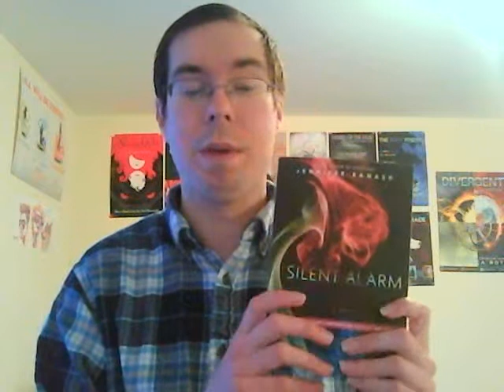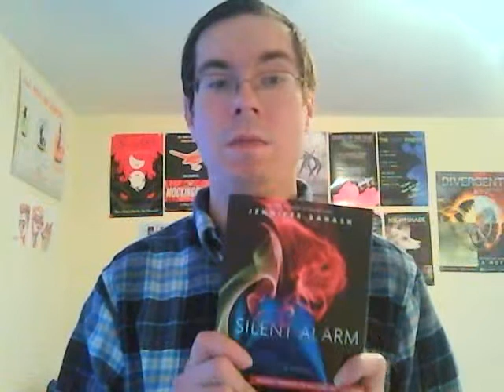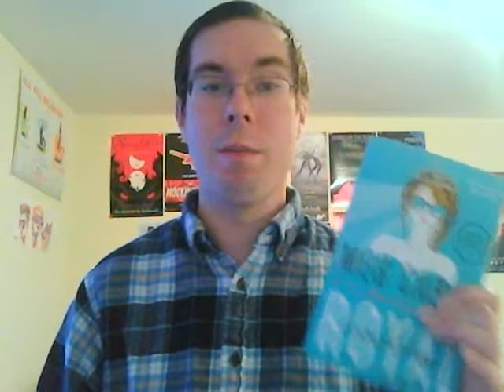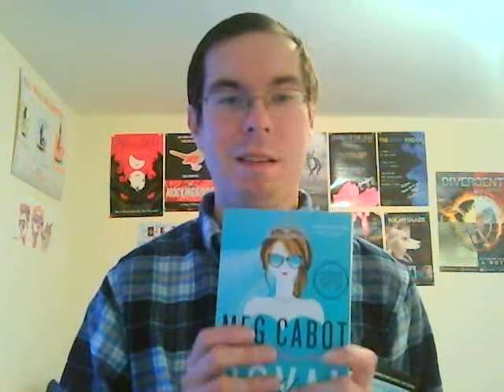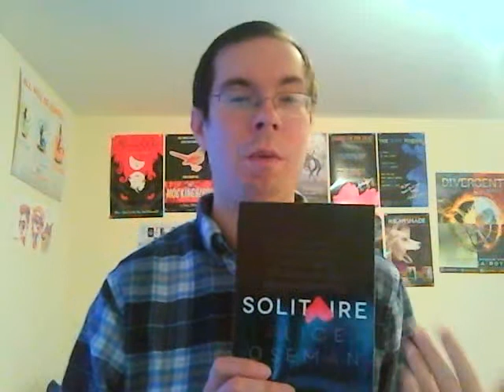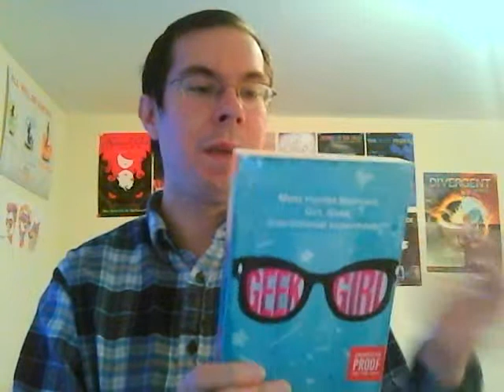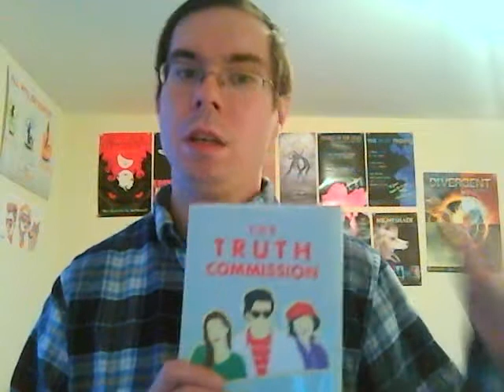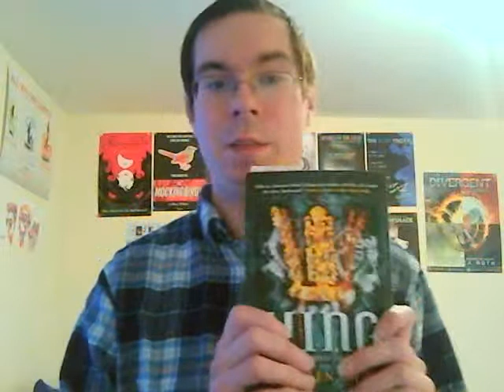What Am I Reading (#3 in 2015)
In which I talk about books by Ellen Oh, Meg Cabot, Susan Juby, Holly Smale, Alice Oseman, Becky Albertalli, and Jennifer Banash